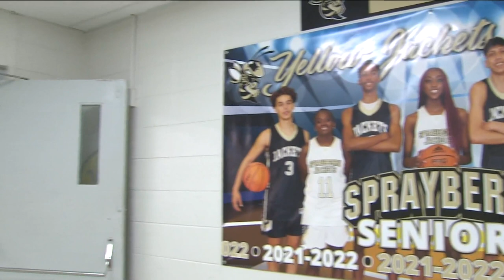Basketball All-American and aspiring rapper | High schooler Flau'jae Johnson is not done yet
The social media star is not slowing down.